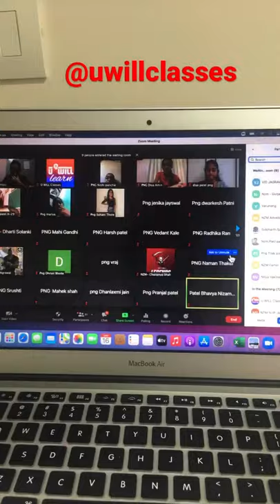Online zoom session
DAILY DOSE FOR MY MOTIVATION